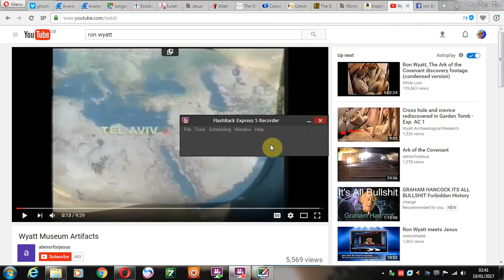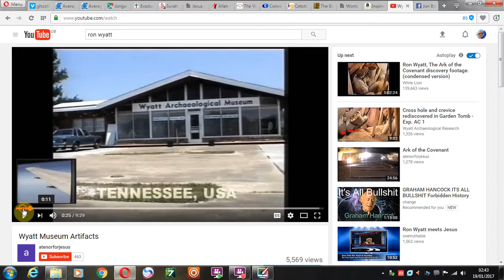old Ron Wyatt video - North Pole back on top, America's aligned again...